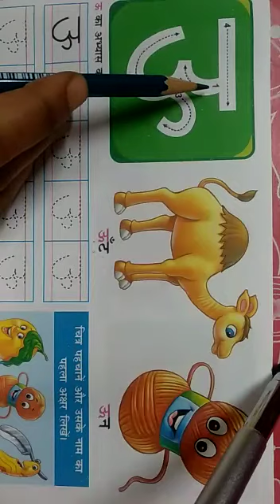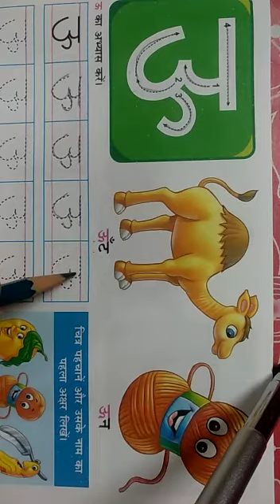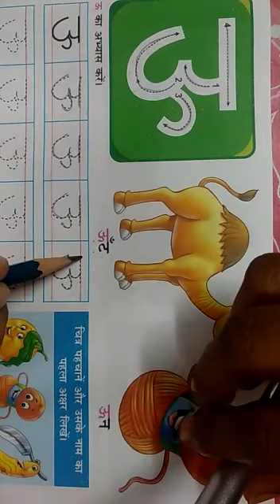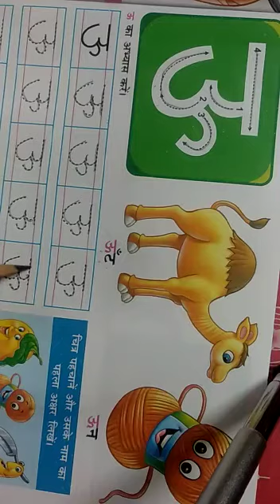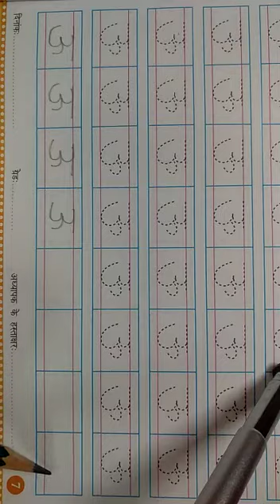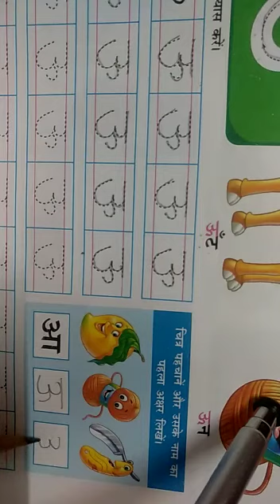STD-UKG, HINDI AKSHAR RACHANA PAGE NO 7